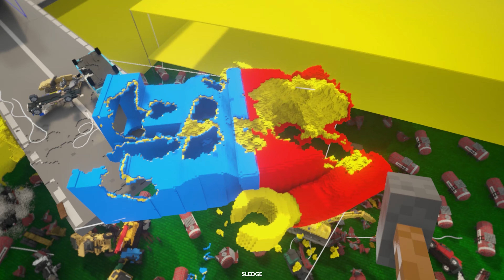Cars Vs Lego Men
Na tym filmie skaczę samochodami w wielkiego ludzika Lego.